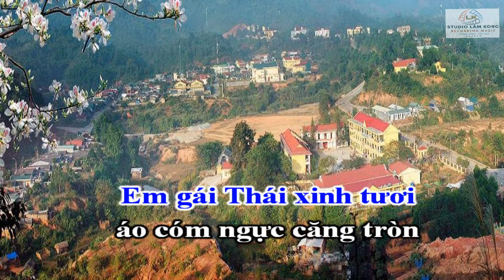Điện Biên Đông anh về karaoke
mong mọi người chia sẻ và like giúp cho mình có động lực làm các bài karaoke sau hay hơn! thank all!!!